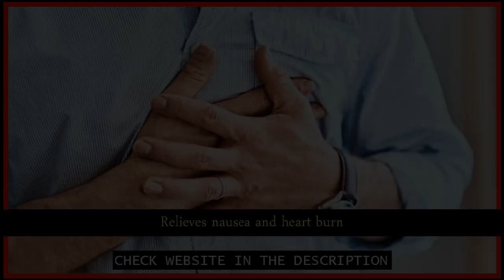Red Label Tea reviews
This video is all about the benefits of using red african tea